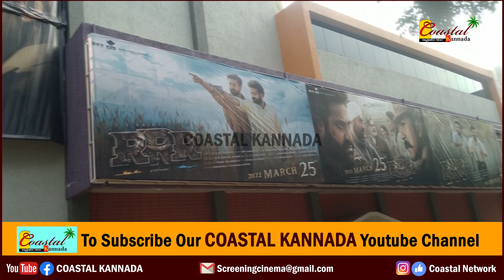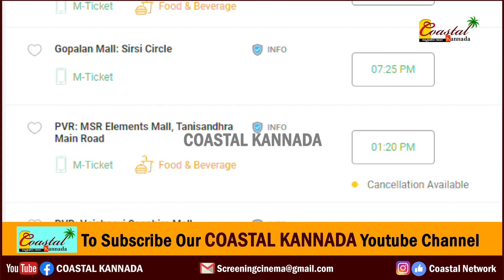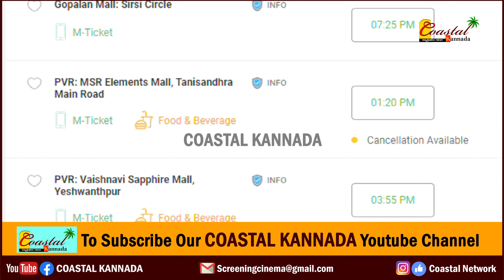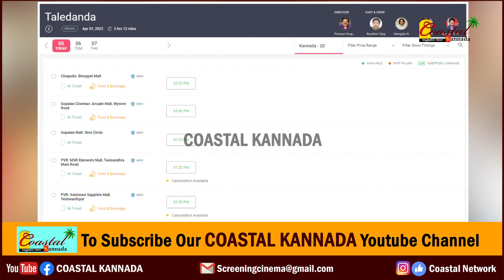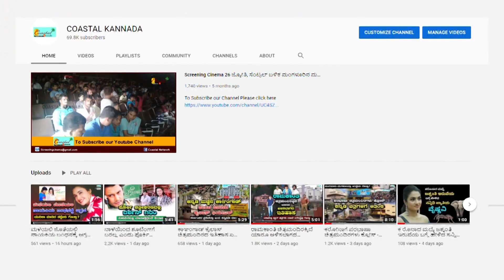Taledanda : ಸಂಚಾರಿ ವಿಜಯ್‌ಗೆ ಇದೆಂಥಾ ಅವಮಾನ - ಡಿ.ಬಾಸ್‌ಗೆ ಗೊತ್ತಾದ್ರೆ ಅಷ್ಟೇ.. ಮಾಧ್ಯಮಗಳು ಗಪ್‌ಚುಪ್ Darshan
ಈ ವೀಡಿಯೋ ಬಗ್ಗೆ :

ಸಂಚಾರಿ ವಿಜಯ್‌ಗೆ ಇದೆಂಥಾ ಅವಮಾನ - ಡಿ.ಬಾಸ್‌ಗೆ ಗೊತ್ತಾದ್ರೆ ಅಷ್ಟೇ.. ಮಾಧ್ಯಮಗಳು ಗಪ್‌ಚುಪ್